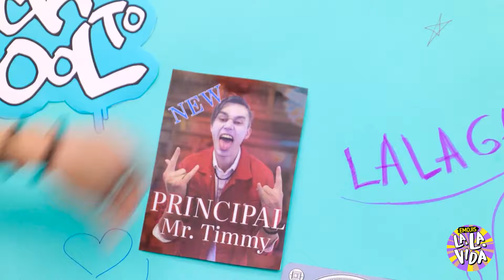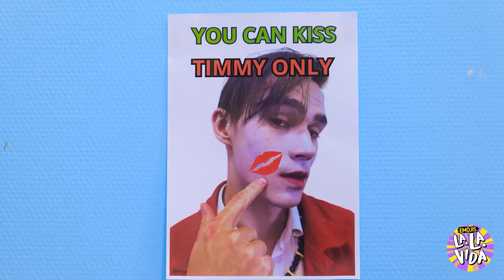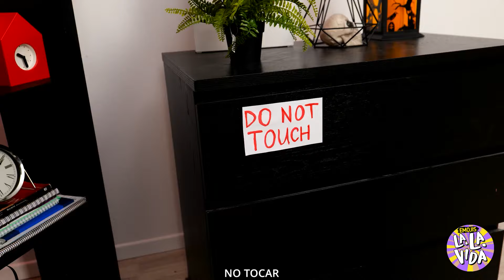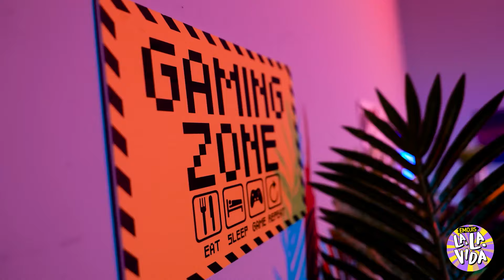¡Luchas de embarazo: Sirena vs Vampiro! Lo que sucede a continuación es impactante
¡Sumérgete en el enfrentamiento más salvaje entre una sirena y un vampiro mientras navegan por sus sorprendentes dificultades de embarazo! 🧜‍♀️🧛‍♀️ Desde antojos extraños hasta situaciones hilarantes, estos dos seres sobrenaturales enfrentan desafíos que no podrás creer. Lo que sucede a continuación te dejará sin palabras mientras sus mundos chocan de maneras inesperadas. 😱💥

¡Mira cómo se desarrolla esta épica batalla, llena de momentos divertidos, giros sorprendentes y asombrosos trucos tanto para sirenas como para vampiros! 🌟